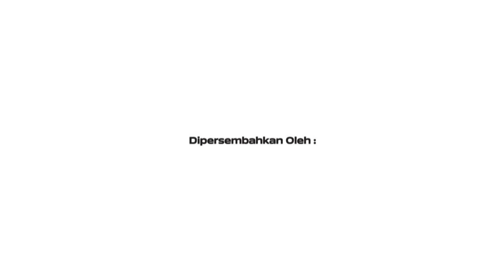MR ICHITAN LANGSUNG DARI THAILAND BELA JIRAYUT (4/4)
Supaya tidak kena tipu-tipu lagi, silahkan akses informasi program ICHITAN Mendadak Jutawan 3 hanya dari akun resmi Ichitan Indonesia yang ada di sini